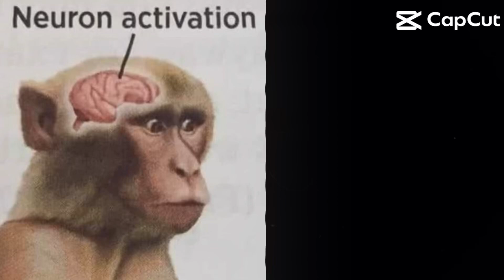Its true fypシ゚viral